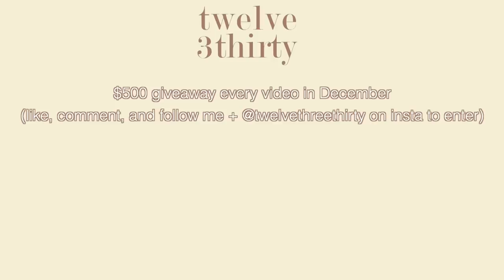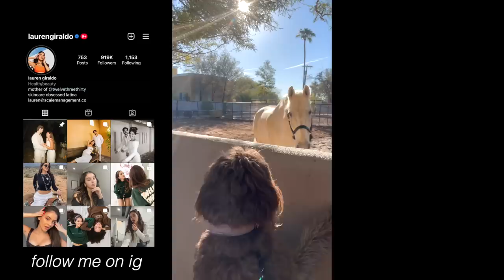my current morning routine (vlogmas day 11)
Hey hey happy vlogmas day 11! . Today im doing a holiday morning routine. Come hang while I wake up, do my morning skincare routine, chat w you, and have some much needed girl talk. This is your motivation to get up and slay the day away! I’ll be hanging w you in the comments as usual xo